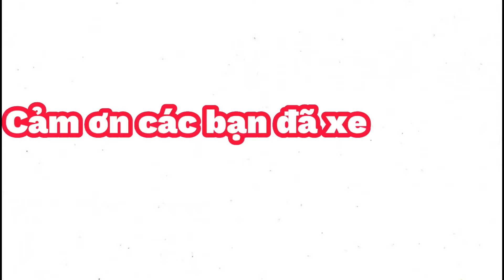Lễ Hội Háng Ví - Chiến Thắng Mùng 7 ||| Trầm trồ những bông hoa “nùng” khi lên đồ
Kênh Youtube : BẢN SẮC VÙNG CAO tv

© Copyright by BẢN SẮC VÙNG CAO TV  (Do Not Reup)